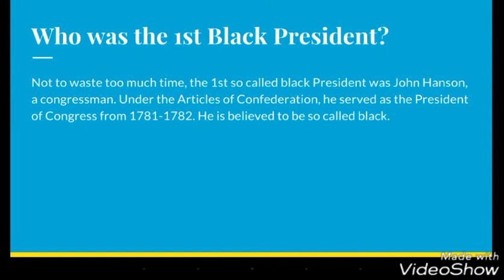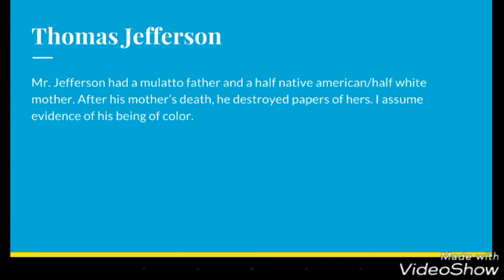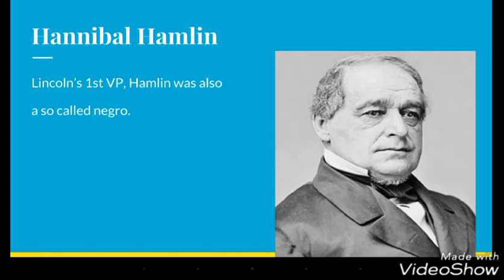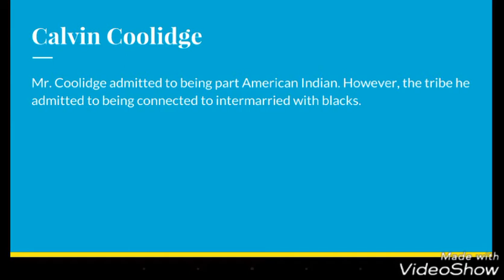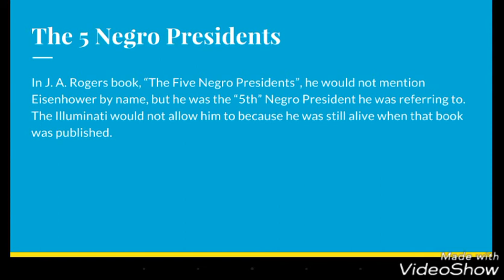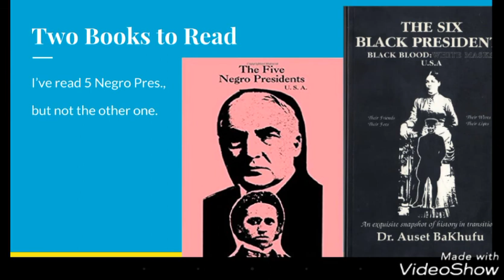Obama is not the First Black President!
Obama was not the first black president of the United States. Who was? You have to find out by viewing the video. There are at least 5 other Presidents who were believed to be of color. I forgot to mention in the video, Obama is not black, but African or at least half African. If you have not seen the video, you'll see what I mean by that.

Who is John Hanson? Was John Hanson the first President of the United States? To find out more about John Hanson, just check out my video. This video is just an example of the illuminati secrets which are hidden in plain view.